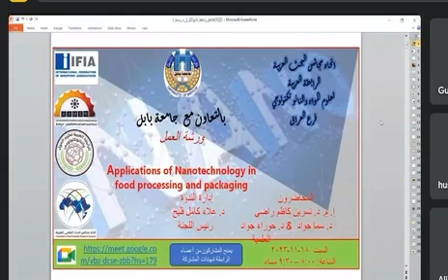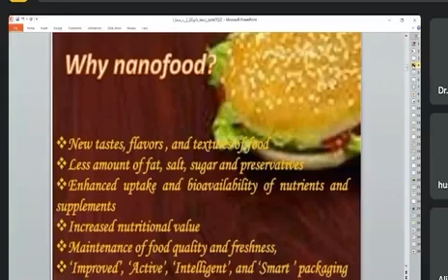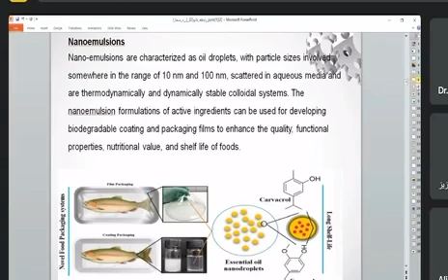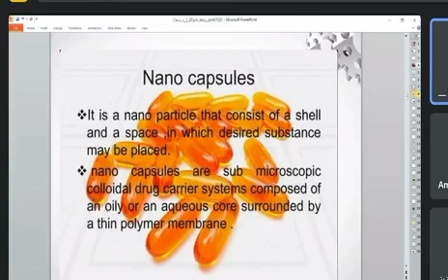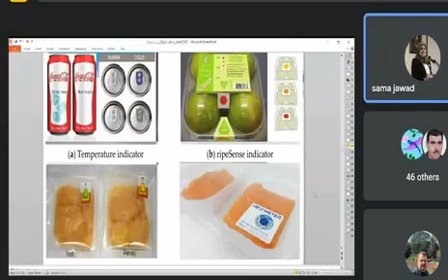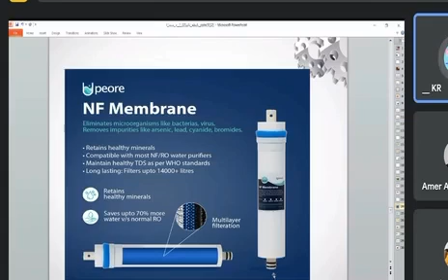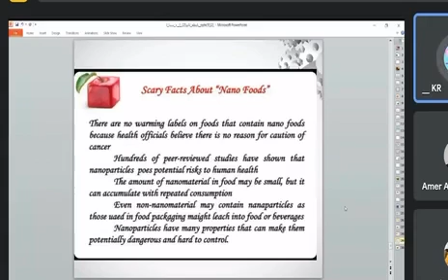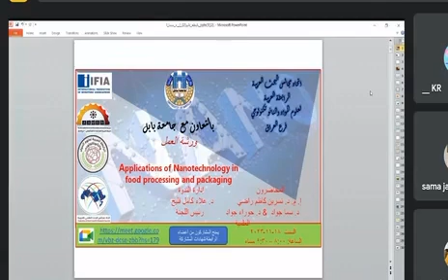تطبيقات علم النانوتكنولوجي في الأغذية المصنعة... أ.م.د.نسرين كاظم راضي ، د.سما جواد ، د.حوراء جواد